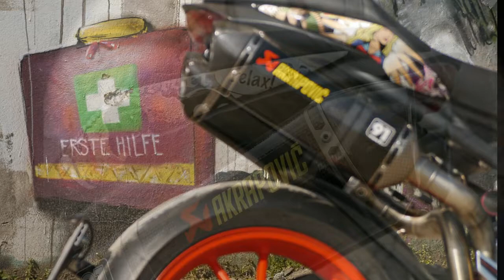triumph speed triple 1050 co(s)mic style